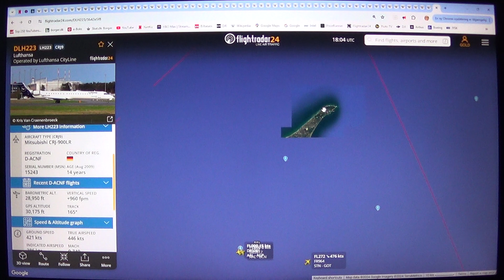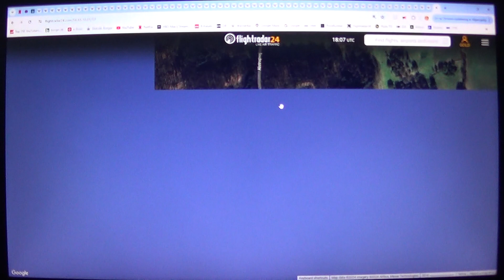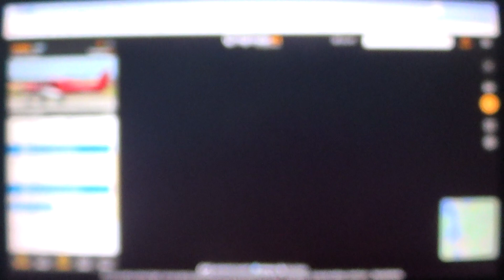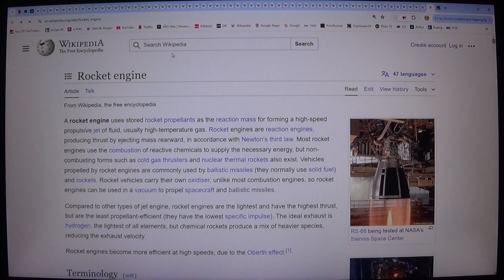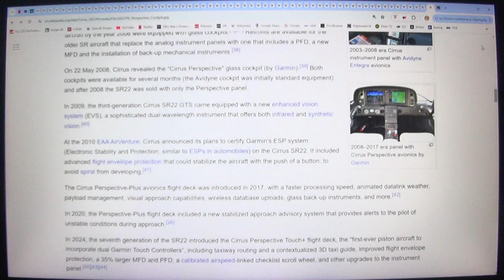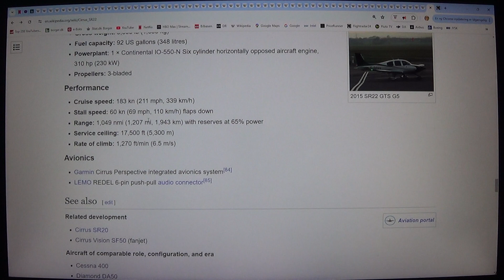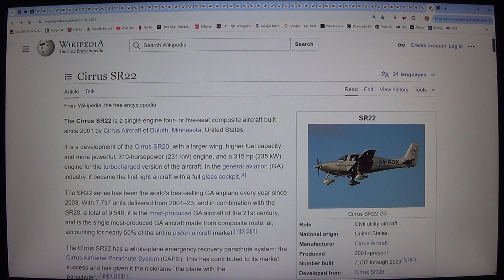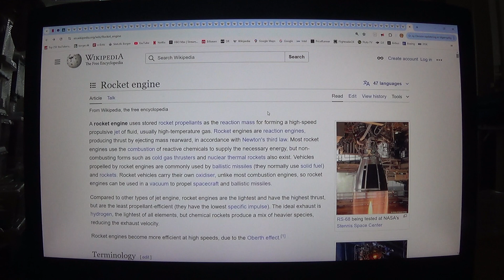MongoTV_9300 - LEGER MED FLIGHTRADAR24 - Del 191 - Søndag Kl.20 - Flot Dansk Sommerdag - 3 Af 3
DEL 191 - (Video er i 3 dele : Del 189 til Del 191). God SØNDAG AFTEN. Så er dagen ved, at være gået, og solen den er på vej ned. Klokken den er 20.40, og snart 21. Jeg har kun sovet, en 2 timer i nat, som til klokken 1-2 nat. Så jeg er træt nu, og vil i seng, og se TV-Avisen om lidt, klokken 21. Det var, en meget flot dansk varm sommerdag, i dag søndag. Så det er jo helt tosset, at jeg har siddet hjemme, hele dagen, og ikke været udenfor, og optaget video. Men jeg har spildt mange 1.000 dage i mit liv, og mange år, og mange årtier, og nu er mit liv, ved at gå på hæld, og jeg er snart 60 år gammel. Men det gider jeg ikke, at tænke på nu :-) Jeg vil heller se fremad, imod de sidste år, af mit liv, om min sidste del af livet.